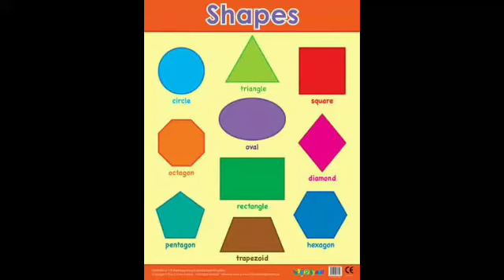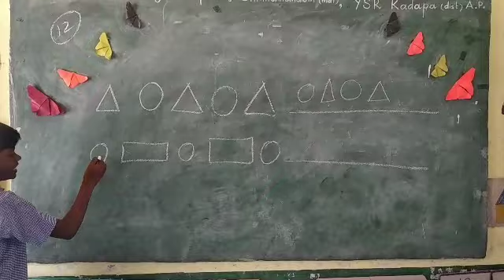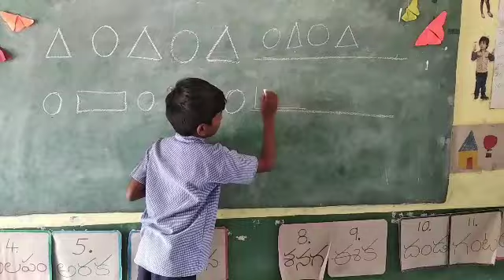310. 1 & 2 shapes - Mathematics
learn & evaluation